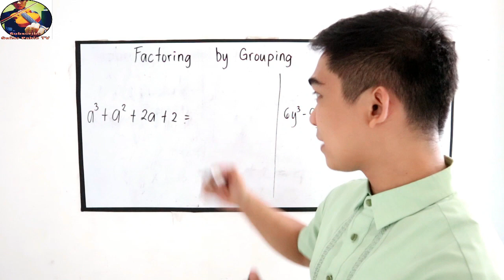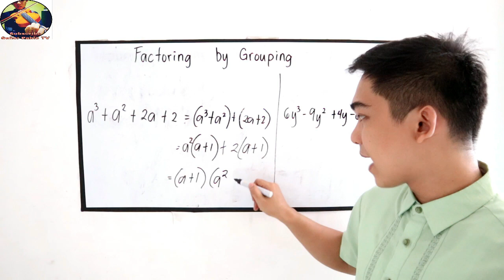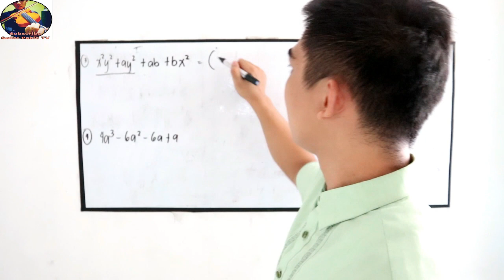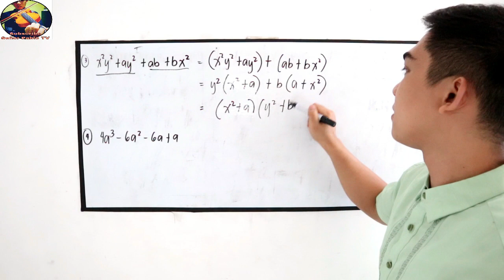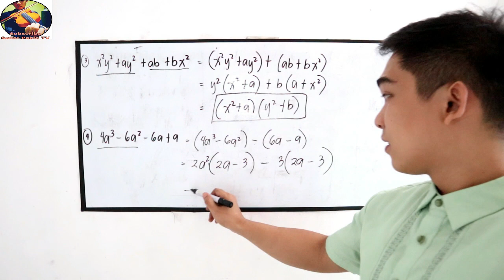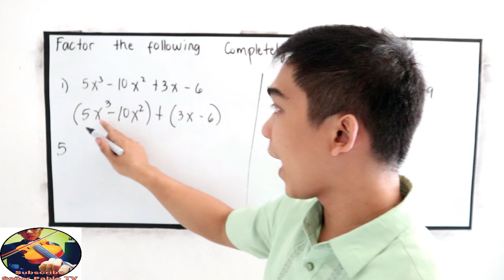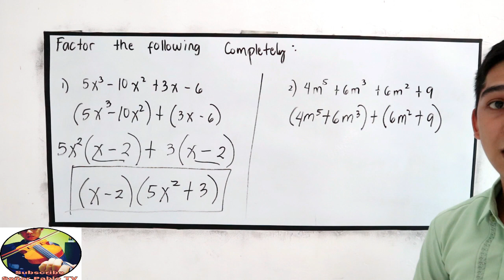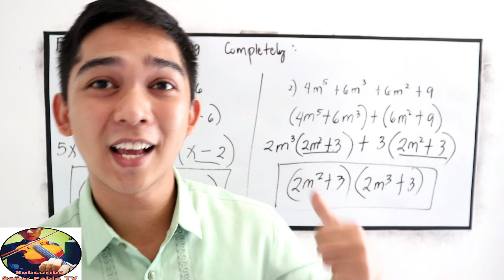Factoring by Grouping I Señor Pablo TV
How to factor using groupings